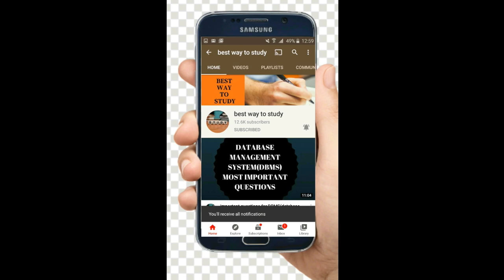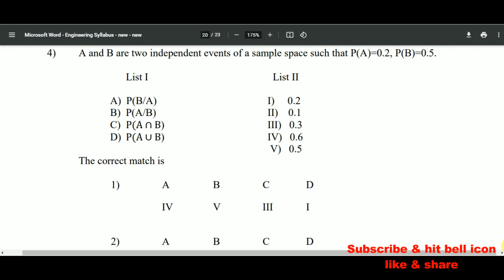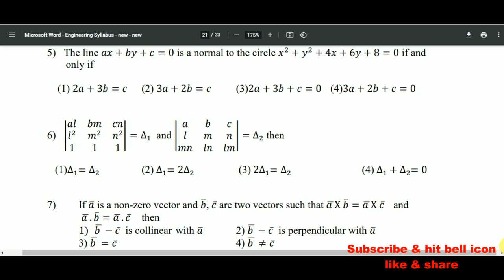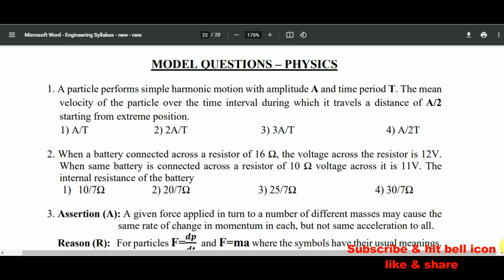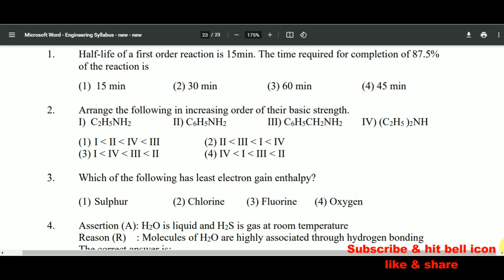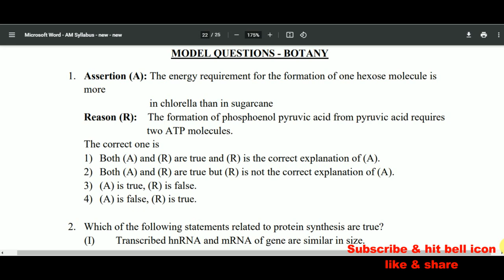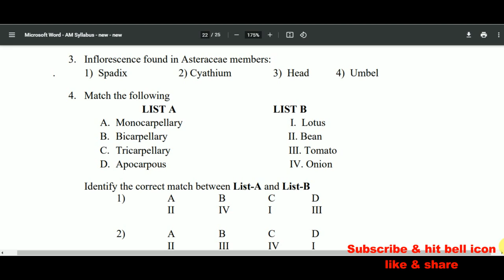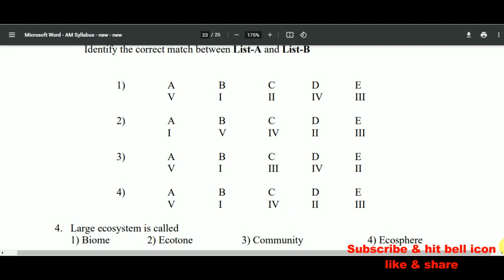Eamcet 2021 Model papers for Mpc & Bipc || Eamcet Model paper for Maths, Physics,Chemistry & Biology